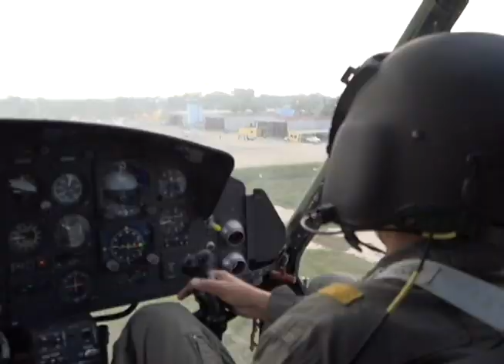Mensaje del JEMC a la FAH - 90 Aniversario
Las Fuerzas Armadas de Honduras conmemoran el 90 aniversario de funcionamiento de loa Fuerza Aérea Hondureña, por lo que el máximo representante de la institución, envía un mensaje efusivo a cada soldado del aire que conforma esta importante fuerza de la institución militar.